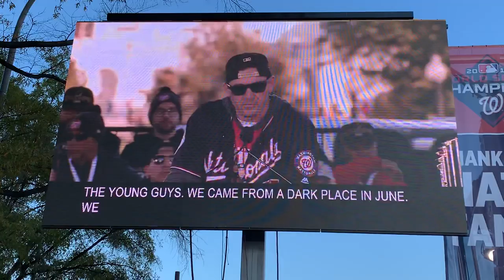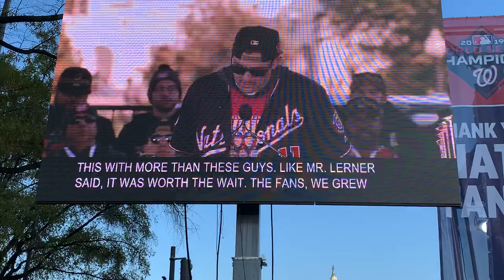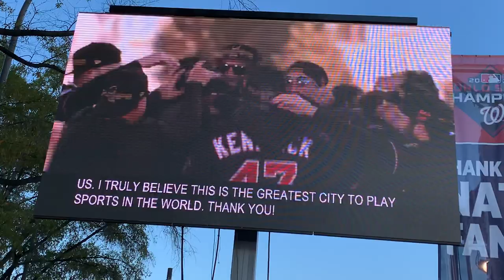Ryan Zimmerman’s World Series celebration speech will bring you to tears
Ryan Zimmerman, the longtime face of the franchise, responds to "We want Zimm!" chants by taking the stage at the Nationals' World Series championship celebration in the nation's capital. The 35-year-old, who’s played for the Nats since he was 20, fights through tears of joy as he reminds the D.C. crowd, “We’re 2019 World Series champs and nobody can ever take that away from us!”